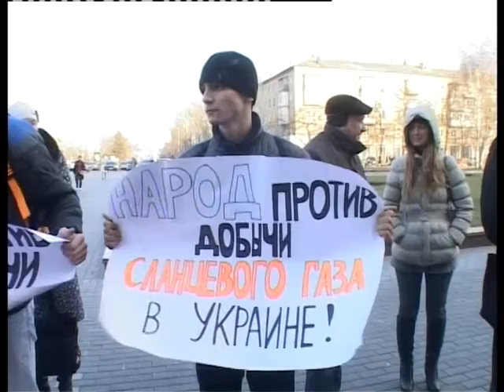21.03.2013 GAZ-2 (natalya)